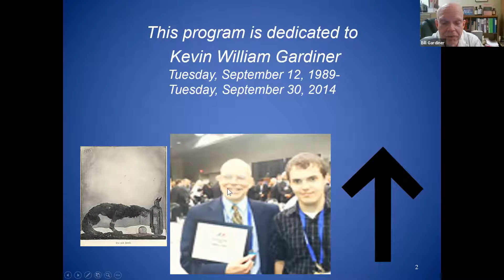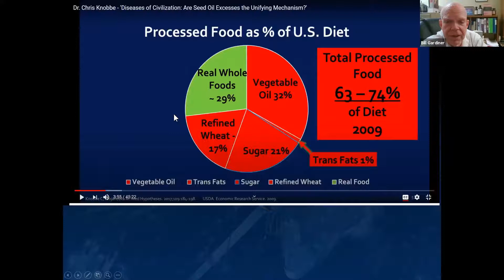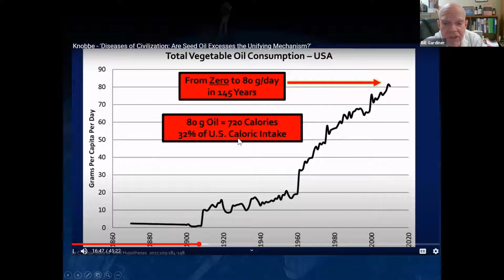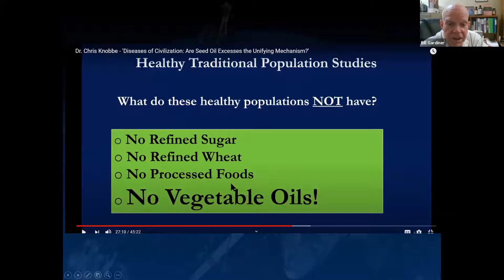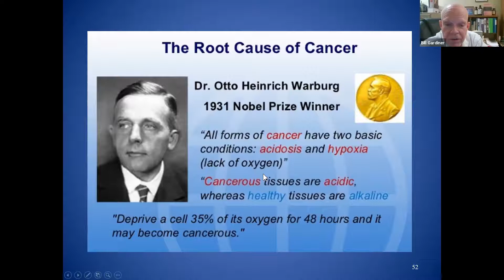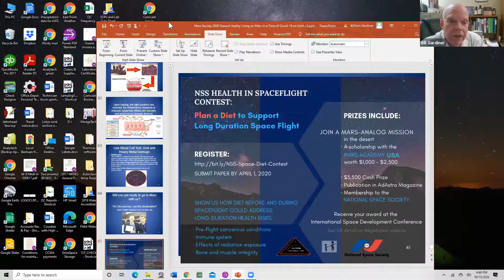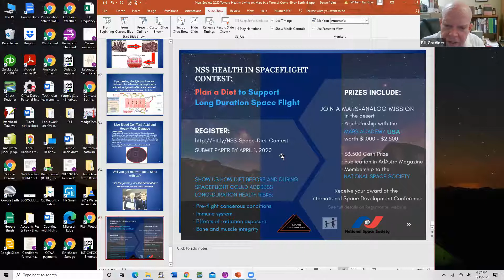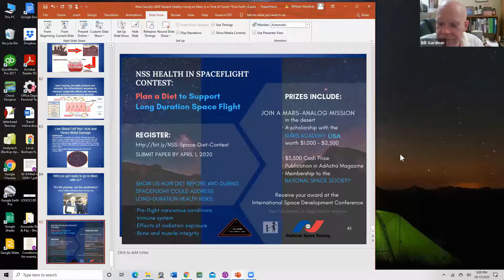Towards Healthy Living on Mars with Covid-19 on Earth - Bill Gardiner - 23rd Mars Society Convention